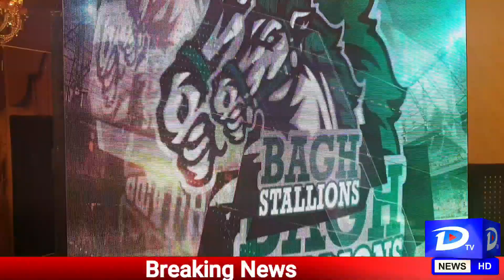When will the Kashmir Premier League start?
Azad kashmir main start honay ja rahi hai Kashmir Premier League
April main KPL ka aaghaz ho ga
es main kul 6 teams hissa lain gi .
BAGH,,RAWALAKOT,,MUZAFFARABAD,,KOTLI,,MIRPUR,,Overseas